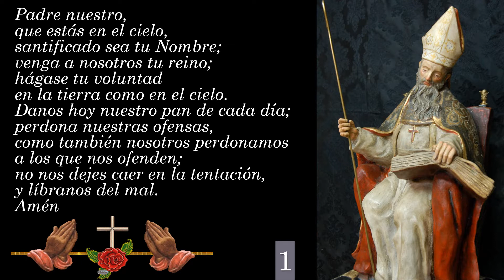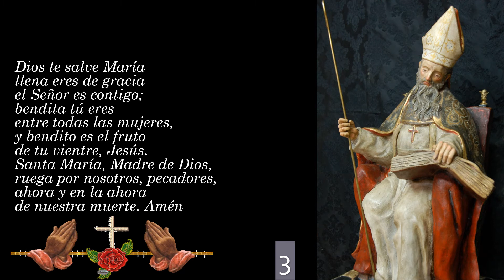Oración san Isidoro de Sevilla, doctor de la iglesia 👉 4 de abril